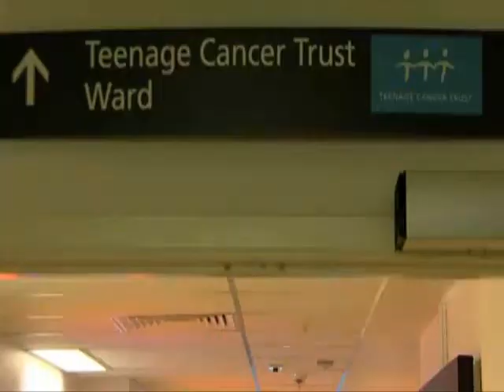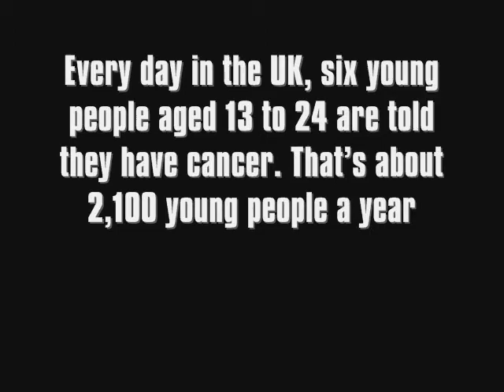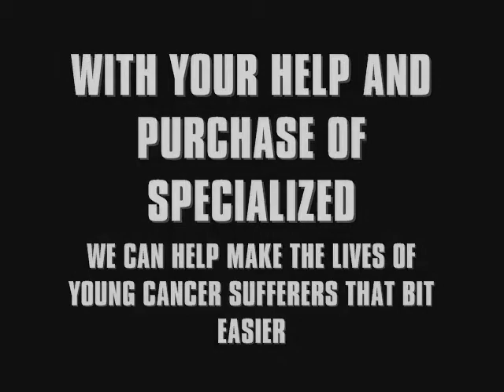" SPECIALIZED & THE TEENAGE CANCER TRUST"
A promo for the forthcoming album "SPECIALIZED". Over 30 artists covering Specials tracks for the teenage cancer trust.Due Feb 2012